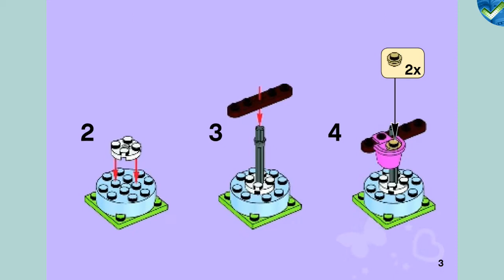41024 Parrot's Perch LEGO® Friends Model-A Manual at the Brickmanuals Instruction Archive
LEGO®-Setdescription:
Build the Parrot’s pretty Perch and nurture her online!
Build the Parrot’s Perch and help to take care of her! Sit her on the perch and put the pretty bow on her head! Feed her seeds in the pink tray as a reward for doing tricks! When she gets sleepy, tuck her away in her birdhouse for a nap. Take care of the parrot online and get lots of building inspiration at LEGO.com/friends! Combine with LEGO® Friends sets 41023 and 41025 to create a bigger habitat or playground for all 3 animals. Includes a parrot figure with bow accessory.
• Includes parrot figure with bow accessory
• Features bird’s house with bucket, seeds and a bow
• Put the pretty bow on the parrot!
• Take care of the parrot online, or find more building inspiration at LEGO.com/friends!
• Combine with LEGO® Friends sets 41023 and 41025 to create a bigger habitat or playground for all 3 animals!
• LEGO Friends pieces are fully compatible with all LEGO System bricks
• Collect all of the LEGO Friends sets for a whole world of LEGO Friends fun!